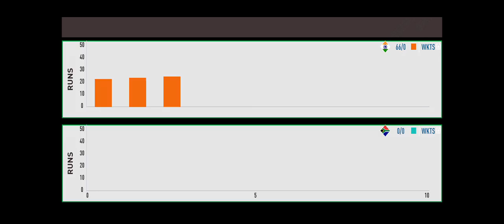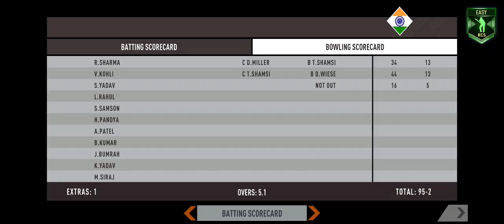Real cricket Swipe Gameplay | South Africa V India